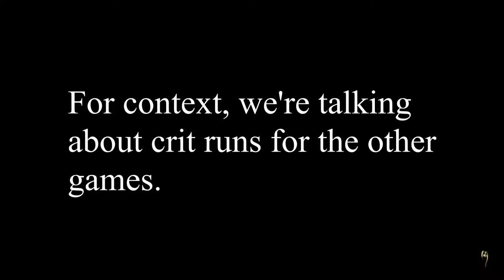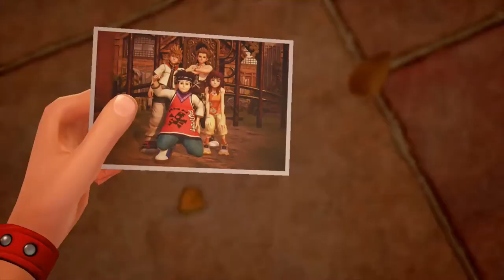Let's Play Kingdom Hearts 3 w/Jason Part 5